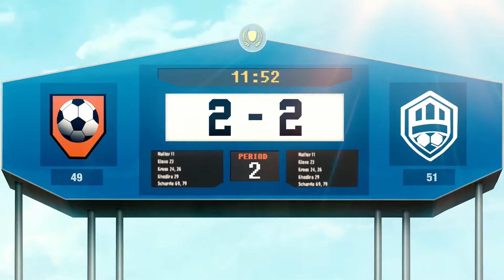Agents Of Mayhem | Red Card Introduction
I'm still not sure exactly how to use Red Card, but one thing is for sure. He loves his football.